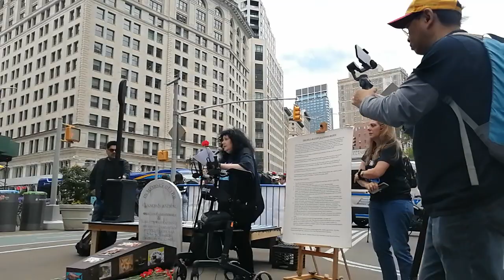6/4 National Animal Rights Day Part 1(3)